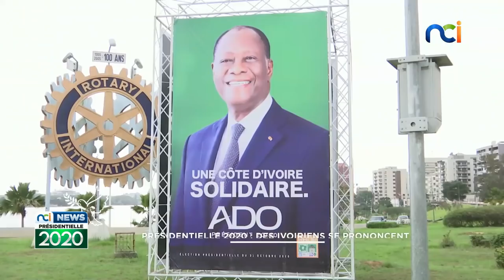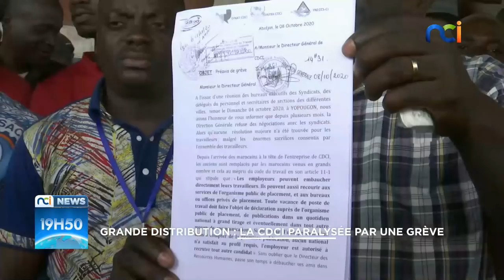NCI NEWS du vendredi 16 octobre 2020 avec Mélina Makissi